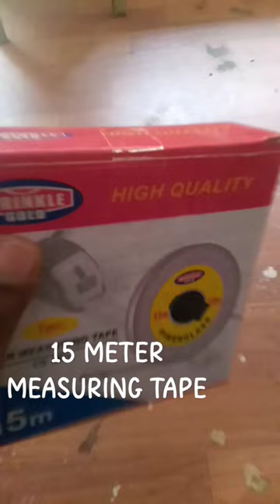MEASURING TAPE 15 METER